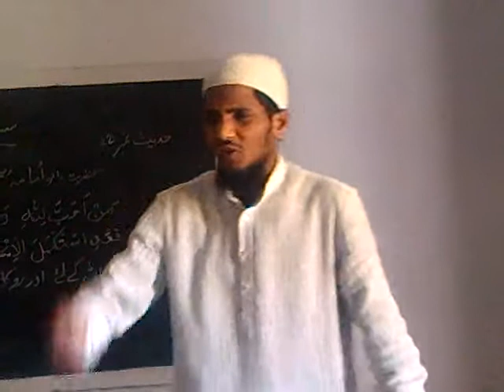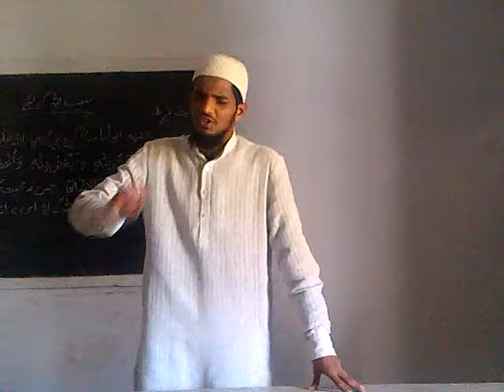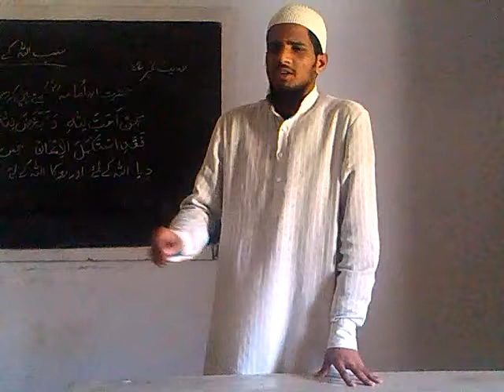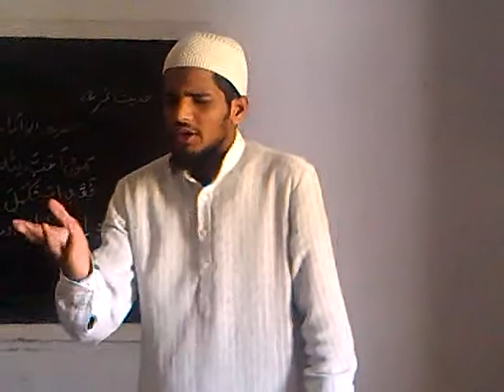Hafez Irfan mock speech::oomerabad